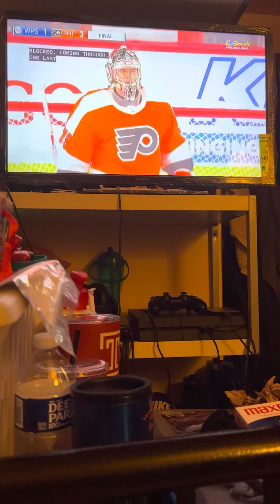Philadelphia flyers vs Winnipeg jets hockey game and we won the game against them and score is 3-1.